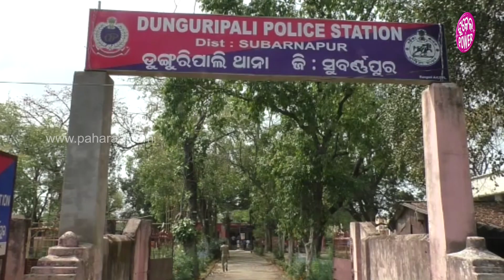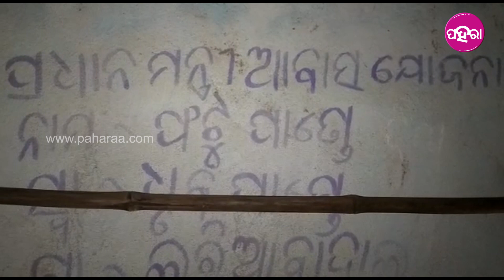ରାତି ଅଚିନ୍ତା ଶୁଇଥିଲେ, ହଡବଡେଇକରି ଉଠଲେ ଦେଖଲେ ସବୁ ବରବାଦ୍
ରାତି ଅଚିନ୍ତା ଖାଇ ପି କରି ଶୁଇଥିଲେ , ଗ୍ୟାସ୍ ସିଲିଣ୍ଡର ଫାଟିଗଲା । ଉଠିକରି ଦେଖଲା ବେଲକେ ଜିନିଷ୍ ପତର ସବୁ ଇଆଡ ସେଆଡ । ଘର ଭାଙ୍ଗିଯାଇଛେ । ଏନ୍ତା ଗୁଟେ ଘଟନା ଘଟିଛେ ସୁବର୍ଣ୍ଣପୁର ଜିଲ୍ଲାନେ । ପୁରା ଘଟନା କାଣା, କେନ୍ତା କରି ଇ ସବୁ ହେଲା ଜାନମା ପୁରା କଥା